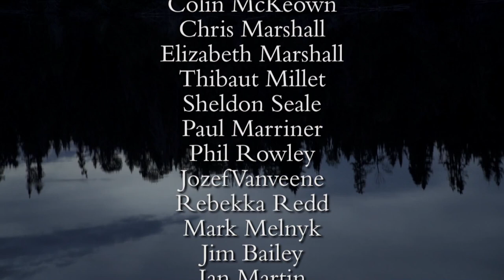Big Pike of Brace Lake | Ontario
Host Mark Melnyk is on the hunt for big northern pike in northern Ontario...he finds them at Brace Lake Outfitters! Great details on tactics and presentation options for pike.